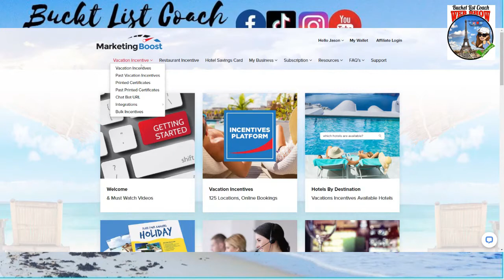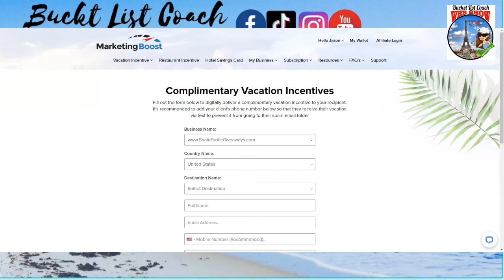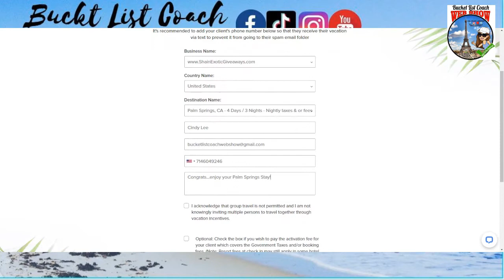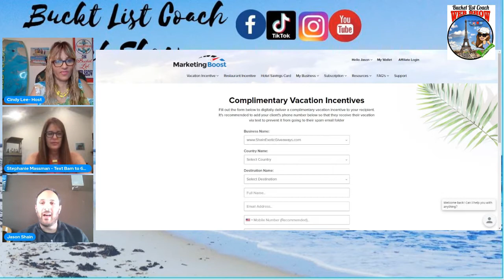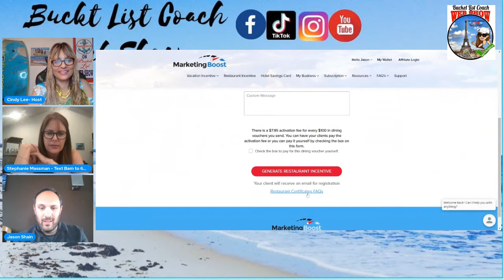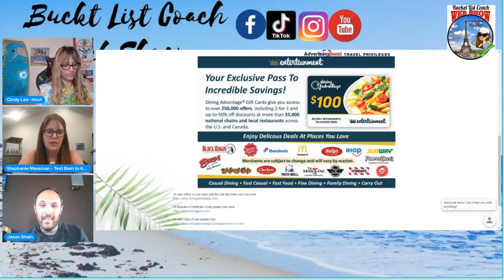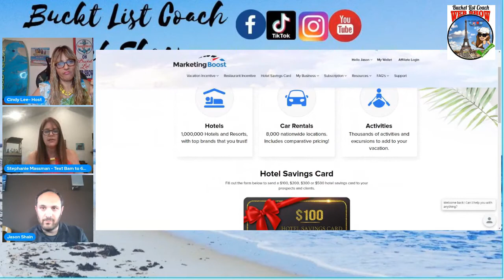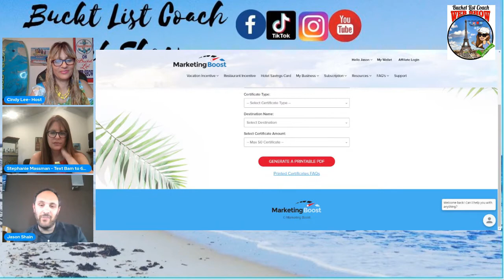WanderlustWednesday Stephanie & Jason (MarketingBoost)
SHRAE SHARE SHARE!